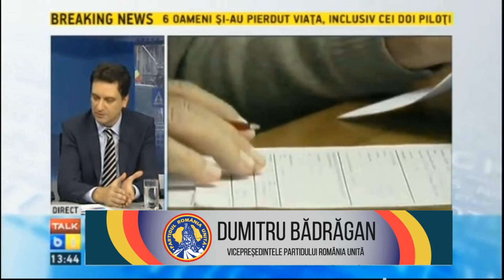Dumitru Bădrăgan - Vicepreședintele PRU @ Talk B1 8.05.2015 III